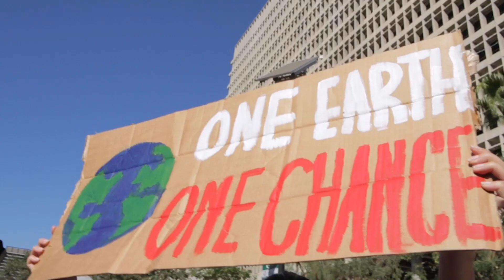An Idiot's Guide to Climate Change (trailer)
Rainn Wilson travels to Greenland to learn about the science behind climate change and discover how we all can actually make a difference.
Created and owned by SoulPancake.